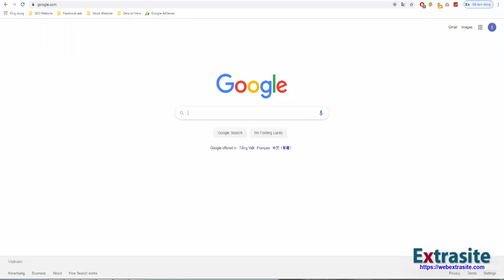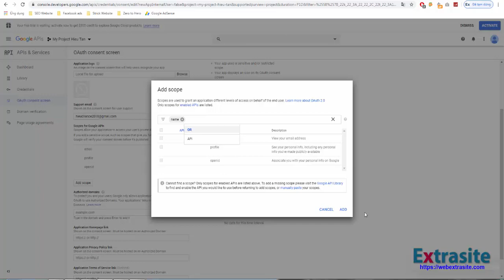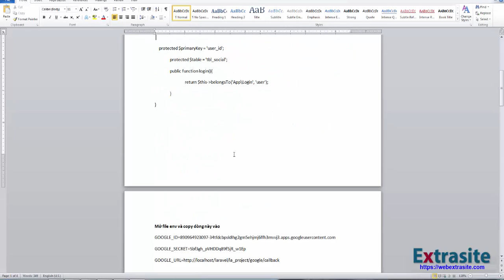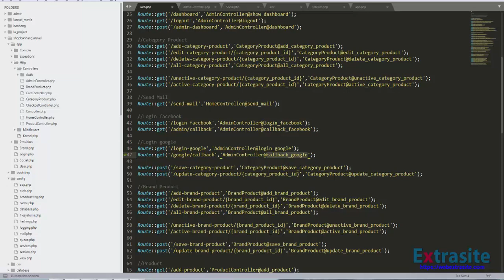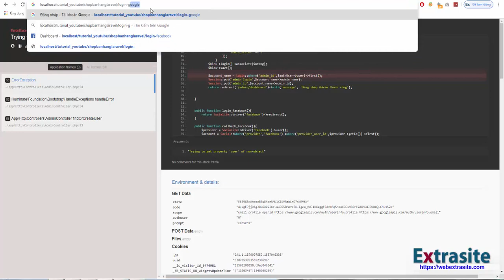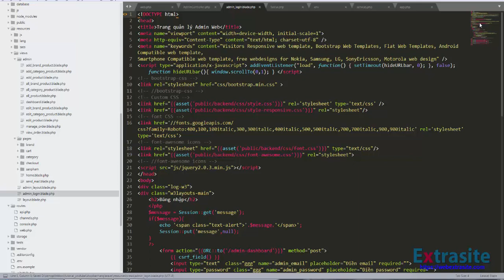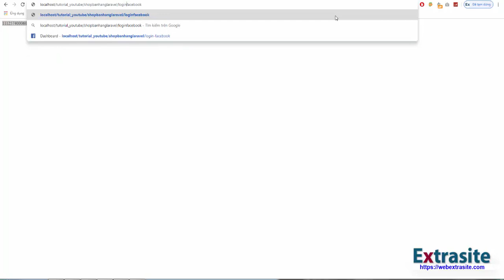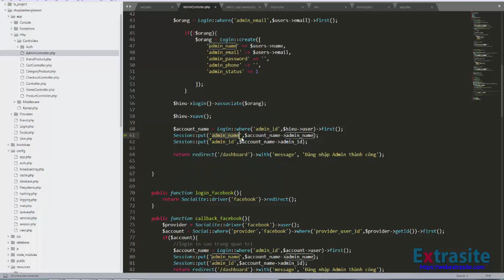Bài 59 : Lập trình web bán hàng Laravel - Đăng nhập bằng tài khoản Google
Toàn bộ series lập trình web PHP A , Z : Web cơ bản PHP , Web điện máy PHP , Giao diện website responsive , Web theo mô hình MVC , Website bằng Laravel Framework